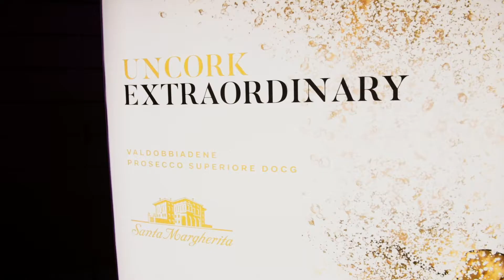🍷Santa Margherita Wine Village 🍾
Dopo il successo della prima edizione ritorna il nostro amato "Wine Village", immerso nella meravigliosa atmosfera della Cantina di Santa Margherita.

Una domenica per salutare l'estate e dare il benvenuto all'autunno, con un villaggio studiato su misura per intrattenervi fino a tarda sera con numerose attività, del buon cibo e soprattutto un'amplia selezione delle etichette "Santa Margherita Wines" in degustazione.

La musica sara' un'altra volta protagonista:
📣Il live show tutto da scoprire dei Funkasin Street Band
🔉Guest Dj Albert Marzinotto . Tra i Djs più acclamati della scena House & Disco Italiana
🎧Resident Dj Tommy De Sica

Concept & Production by Nolita Crazy Lab